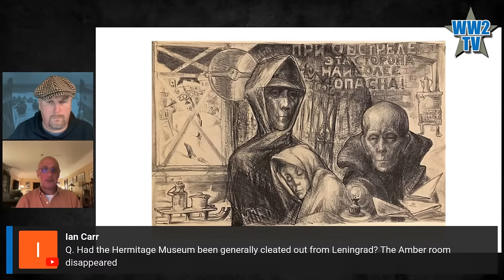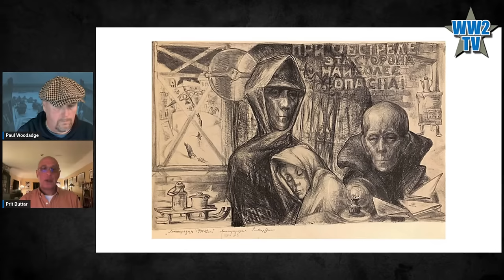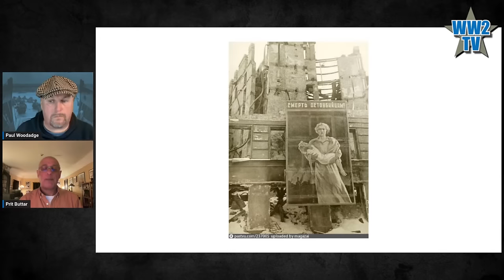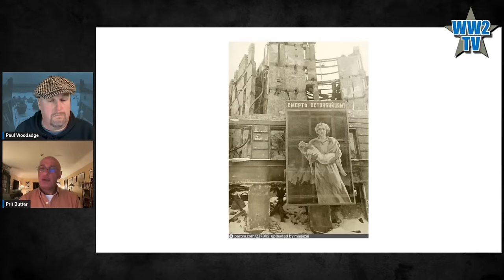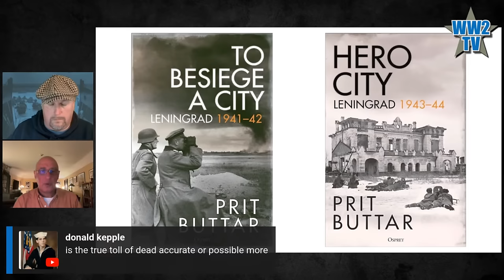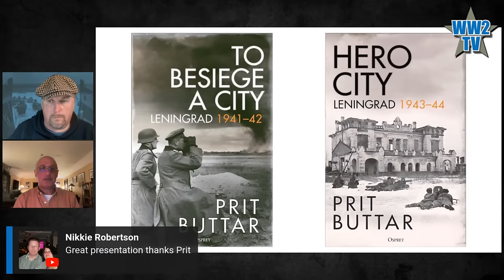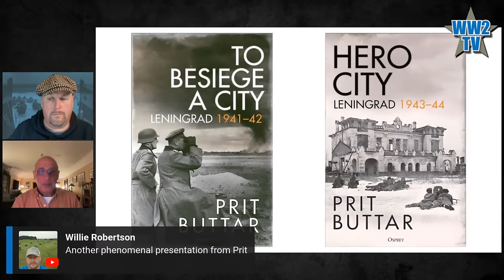80th Anniversary of the end of the Siege of Leningrad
80th Anniversary of the end of the Siege of Leningrad
With Prit Buttar
Part of our ongoing Eastern Front series on WW2TV

The siege of Leningrad was a prolonged military blockade undertaken by the Axis powers against the Soviet city of Leningrad (present-day Saint Petersburg) on the Eastern Front.

The siege began on 8 September 1941, when the Wehrmacht severed the last road to the city. Although Soviet forces managed to open a narrow land corridor to the city on 18 January 1943, the Red Army did not lift the siege until 27 January 1944, 872 days after it began. The blockade became one of the longest and most destructive sieges in history, and it was possibly the costliest siege in history due to the number of casualties which were suffered throughout its duration. An estimated 1.5 million people died as a result of the siege.

Prit's books:
Meat Grinder: The Battles for the Rzhev Salient, 1942-43

To Besiege a City: Leningrad 1941–42 by Prit Buttar